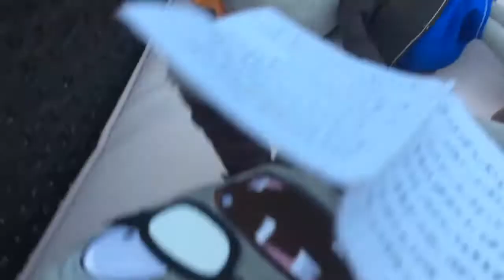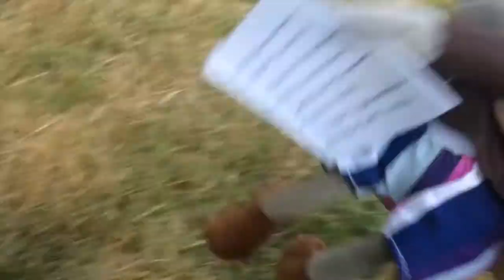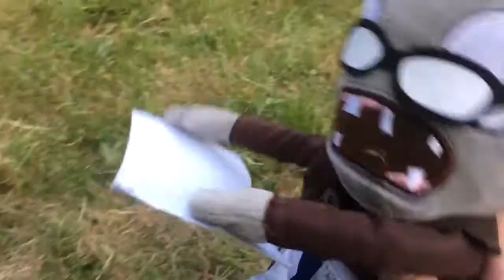Cowboy Zombie | Plants vs. Zombies Plush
The Zombies have a new addition to the team: Cowboy Zombie!